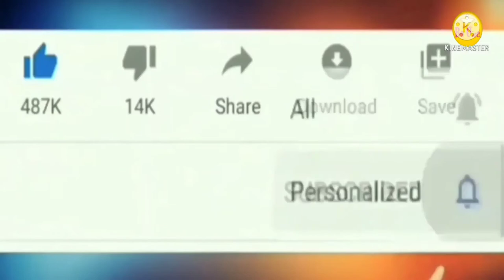စစ္မွန္တဲ့ၿငိမ္းခ်မ္းေရးအတြက္လက္ကမ္းႀကိဳဆိုပါ၏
BoOne Arakan Dr.RanNinSoe ArakanArmy ULA/AA#
ျမန္မာေခၚဗမာနိုင္ငံမွာ ဗ်ဴဟာမ်ိဳးစုံႏွင့္တိုင္းရင္းသားေတြအေပၚစစ္အာဏာရွင္ေတြက ႏွစ္ေပါင္း(၆၀)ေက်ာ္အုပ္ခ်ဳပ္
လာခဲ့ၿပီးေနာက္ေဒၚေအာင္ဆန္းစုၾကည္က ဒီမိုကေရစီေခါင္းစဥ္
တပ္ကာ စစ္အာဏာရွင္ကိုတြန္းလွန္သလိုျပကာ အာဏာ
ထက္ဝက္ခြဲယူၿပီး ၂၀၁၅မွ၂၀၂၀ထိ(၅)ႏွစ္အုပ္ခ်ဳပ္ခဲ့ရာ သူမရဲ့မိသားစုအသိုင္းအဝိုင္း(ဗမာ)အေရးကိုသာအဓိကထားေဆာင္ရြက္ခဲ့တယ္လို့လူမွုကြန္ယက္စာမ်က္ႏွာႏွင့္သတင္းမီဒီယာေတြမွာေဖာ္ျပတာကိုေတြ႕ရပါတယ္။
        ေဒၚေအာင္ဆန္းစုၾကည္ႏွင့္အတူသမၼတအပါအဝင္
ေခါင္းေဆာင္မ်ားက၂၀၂၀ ေရြးေကာက္ပြဲၿပီးသည့္ခ်က္ခ်င္း( မဲစာရင္းမေၾကညာရေသး)ငါတို့ပါတီက ေတာင္ၿပိဳ
ကမ္းၿပိဳနိုင္တာဘယ္ကမလဲ
မိုးၿပိဳေအာင္ထိနိုင္ေနၿပီျဖစ္ေသာေၾကာင့္ ဒုတိယအႀကိမ္(၅)ႏွစ္တိုင္းရင္းသားေတြကိုအုပ္ခ်ဳပ္ရေတာ့မည္ျဖစ္
ေၾကာင္းအထိမ္းအမွတ္အျဖစ္ေပ်ာ္ပြဲစားၾကတယ္လို မီဒီယာေတြမွေဖာ္ျပခ်က္အရသိရလို့
ဝမ္းသာခဲ့ပါတယ္။
    တိမ္မဆင္ေလမတိုက္ဘဲ
ေႏြေခါင္ေခါင္မိုးႀကိဳးပစ္သလို
စစ္တပ္က
NLDရဲ့ေမၽွာ္လင့္ခ်က္ေတြကို
လမ္းေဘးသို့ပို့လိုက္တယ္။
     NLDပါတီက မဲ(၁၀)သန္းေက်ာ္ခိုးျခင္းဟာ
နိုင္ငံေတာ္ရဲ့အခ်ဳပ္အဏာကို မသမာတဲ့နည္းကိုသုံးကာရယူဖို့ႀကိဳးစားခဲ့တယ္လို့ေျပာကာ အဏာကိုသိမ္းၿပီး
နိုဘယ္ၿငိမ္းခ်မ္းေရးဆုရွင္၊အတိုင္ပင္ခံေဒၚေအာင္ဆန္းစုၾကည္ႏွင့္အတူသမၼတအပါအဝင္‌ေေဒၚေအာင္ဆန္းစုၾကည္ႏွင့္အတူသမၼတအပါအဝင္ေခါင္ေဆာင္အခ်ိဳ့ကိုဖမ္းဆီးထားတယ္ဟုလည္းမီဒီယာေတြမွတစ္ဆင့္သိရတယ္။
      ေျခမကိုင္မိ လက္မကိုင္မိနဲ႔
အိုးနင္းခြက္နင္းျဖစ္ေနၾကရေသာေဒၚေအာင္ဆန္းစုၾကည္(ဗမာ)အသိုင္းသည္
တိုင္းရင္းသားေတြကိုအားမကိုးဘဲ နိုင္ငံတကာအားကိုယူ
ၿပီးစစ္တပ္ကိုျပန္လည္တိုက္ခိုက္ကာ အာဏာျပန္လည္ရယူရန္အႀကိမ္ႀကိမ္ႀကိဳးစားခဲ့ေသာ္လည္း တ႐ုတ္၊႐ုရွားႏွင့္အာဆီယန္(၉)နိုင္ငံတို့ကမေထာက္ခံေသာေၾကာင့္အေမရိကန္ႏွင့္ၿဗိန္တိရွိအႀကီးအကဲမ်ားအား NLD ကို Restore လုပ္‌ ေပးဖို့ Dr.SaSaမွ အႀကိမ္ႀကိမ္လာဘ္ထိုးကာ ေတာင္းဆိုခဲ့ေသာ္လည္းမေအာင္ျမင္တာကို
ဝမ္းမနည္းဘဲဆက္လက္အ‌ေျဖရွာရာမွ" ဗက္စကိုတကားမား"
လမ္းေတြ႕သလို့ "ခုရခိုင္ျပည္မွရိုဟင္ဂ်ာအေရးသည္ငါတို့အေျဖျဖစ္နိုင္သည္ဟုသူကေျပာေၾကာင္း FBစာမ်က္ႏွာမွတစ္ဆင့္သိရသည္။
     ထို့ေၾကာင့္ဗမာမ်ိဳးႏြယ္စုအားလုံးသည္NLDပါတီအာဏာ
ျပန္လည္ရရွိ‌နိုင္ေရးအတြက္
 ရိုဟင္ဂ်ာေတြႏွင့္လက္ထပ္ထိမ္းျမားျခင္း
ေရႊလမ္းေငြလမ္းေဖာက္ျခင္း၊
ဗမာျပည္အႏွံ့အျပားသို့ရိုဟင္ဂ်ာ‌ ေတြကို လြတ္လြတ္လပ္လပ္သြားလာခြင့္ေပးျခင္းစသည္ စသည္ တို့ကိုေဆာလ်င္စြာျပဳလုပ္ေပမည္။
ဗမာေတြအေနျဖင့္ အခုလိုအခ်ိန္အခါတြင္